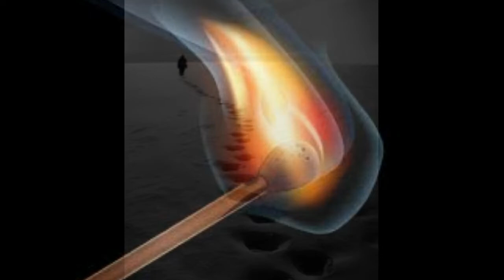Как незаметно...Автор: А.Суханов. исп.: Т.Рехельс